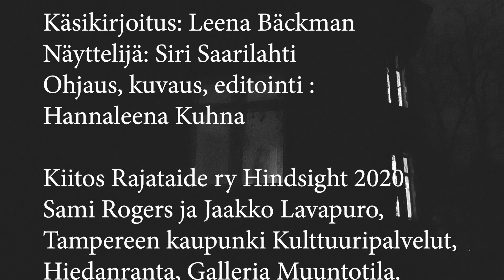Hämäriä ajatuksia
”Hämäriä ajatuksia”- monologi  on kertomus pimeästä, talvesta ja ilosta. Sen on käsikirjoittanut Leena Bäckman, joka on tamperelainen ”haamukirjailija”.  Monologi tuo mukanaan uusia tuulia Hiedanrannan ja Galleria Muuntotilan kulttuuritoimintaan poikkeusaikana. Vaikka Galleria Muuntotila on osa-aikaisilla talvinokosilla, sen sisälle kätkeytyy erilaisia tempauksia, joita kannattaa seurailla somen eri kanavilla kuten Facebook sekä Instagram.